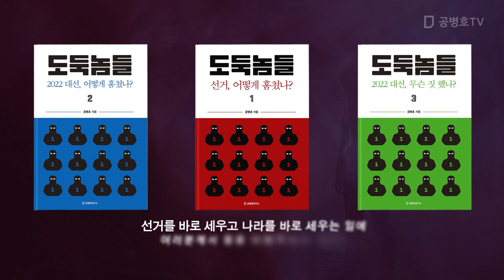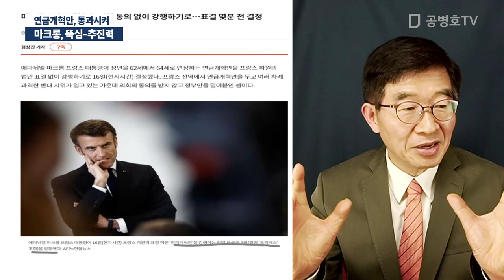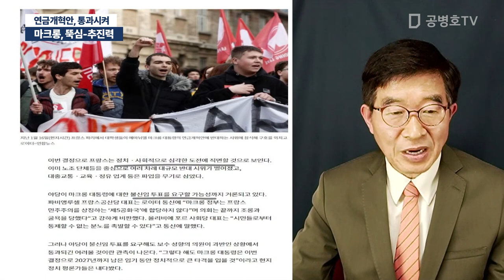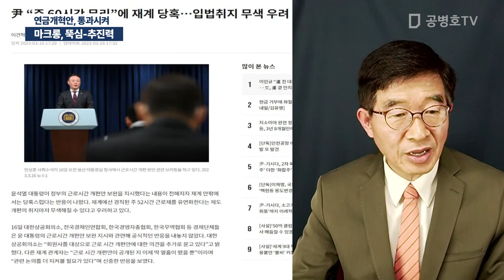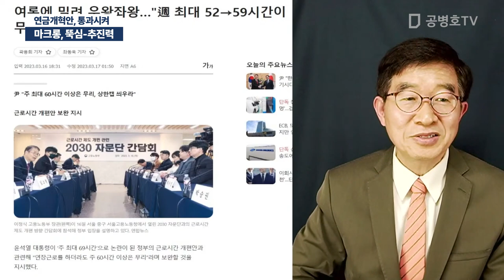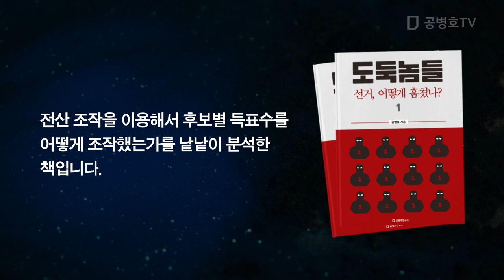마크롱, 뚝심-추진력 / 연금개혁안, 통과시켜 [공병호TV]